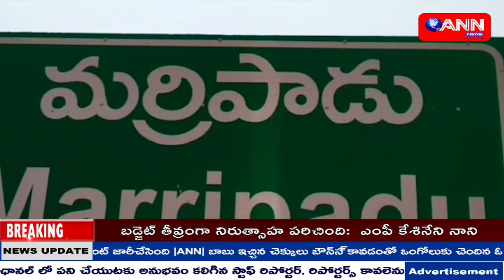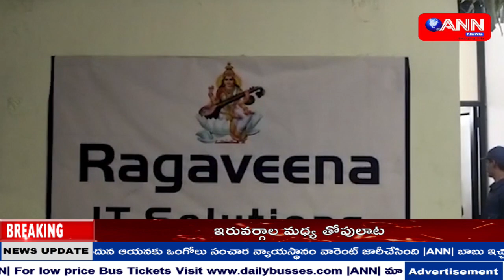ANN NEWS TELUGU